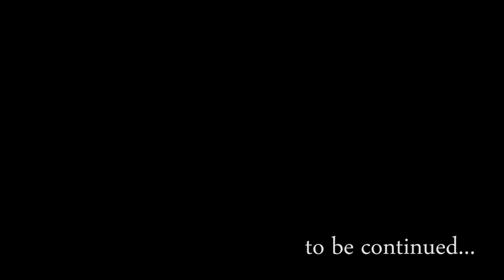The blue runner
Fishing in N. Cyprus.